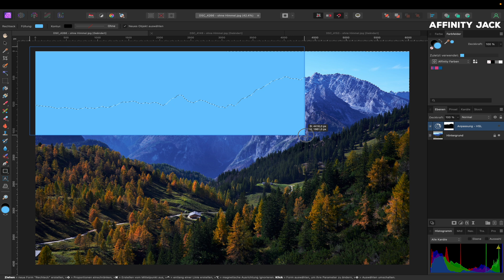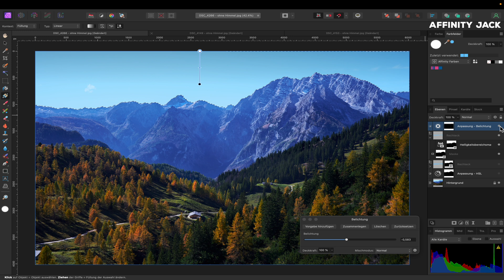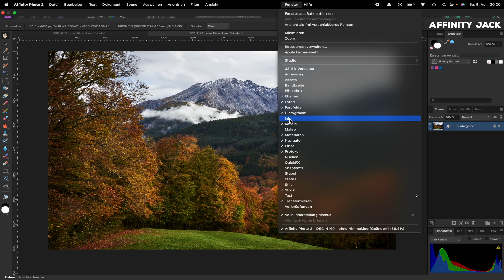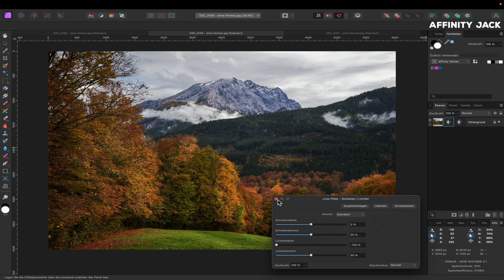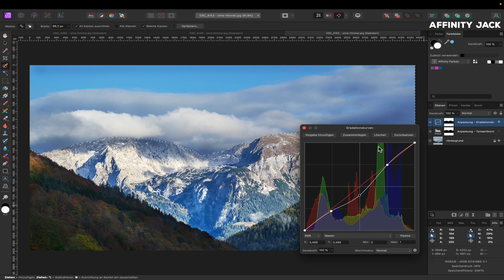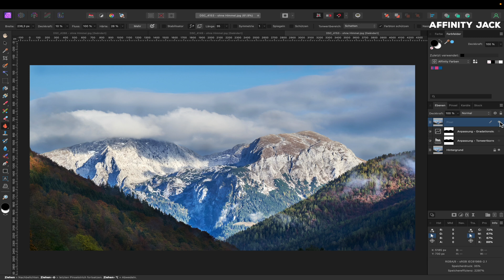Affinity Photo - Himmel verbessern - 8 Methoden für jede Situation (4K)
In diesem Affinity Photo Tutorial geht es darum, den Himmel zu verbessern.
Das Thema ist komplex, denn es gibt verschiedene Arten von Himmel.
Blasses Blau, komplett bedeckte oder voluminöse Wolken.
Daher zeige ich anhand von 3 verschiedenen Fotos 8 Wege, Himmel zu verbessern.

00:14 Methode 1
02:48 Methode 2
03:55 Methode 3
05:40 Methode 4
06:30 Methode 5
09:25 Methode 6
11:40 Methode 7
12:35 Methode 8